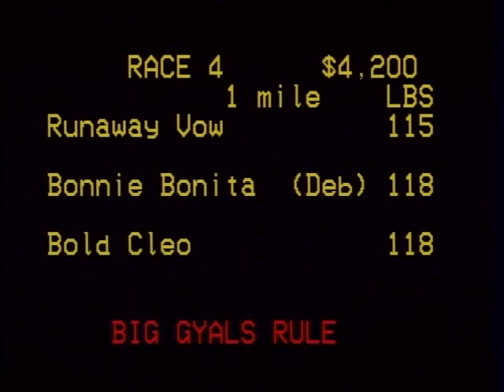ST THOMAS RACES 10/25/09 BOLD CLEO vs BONNIE BONITA